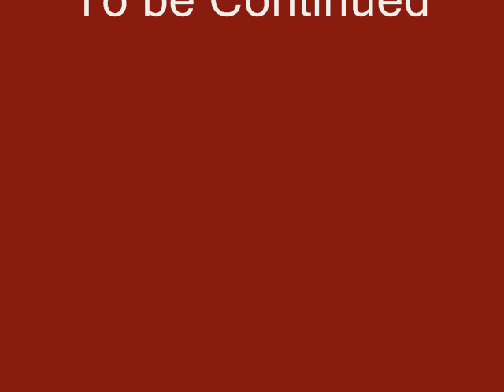Kapi Blown Away - Warlord Arena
As some of the Video's are Reuploads from my former channel they will not have much information, If you have any questions about them just ask in the comments, Do keep in mind these videos are OLD and I might not fully know things anymore regarding Vindictus, Atlantica Online and Tibia.

- Kapi Heartlilly :)

Any Suggestions of what I should Upload? Just shoot it in Private Message or on any Video's Comments. Thanks!

Any Music used in my Channel belongs to the respective owners, I do not monetise anything that I am not allowed to, all credits are always given in the Song Part of the description.

PC Specs:
880k , and Sandy Bridge I5, Acer Extensa Laptop, Athlon x64
GPU: GTX 970, ATI Radeon and Older
4-16 Depending on the Rig at the time